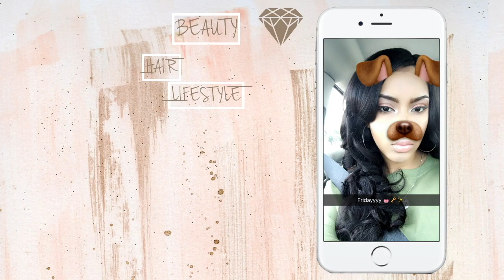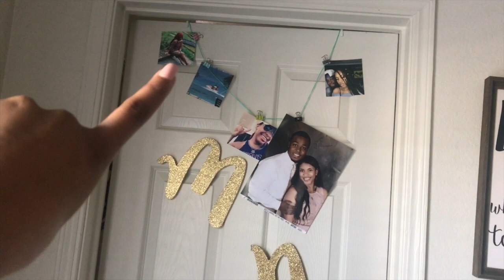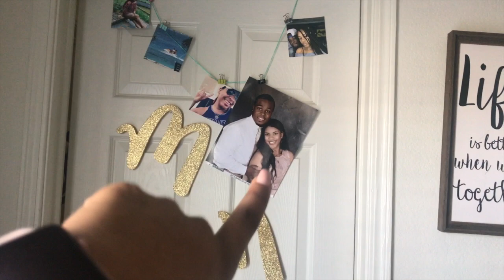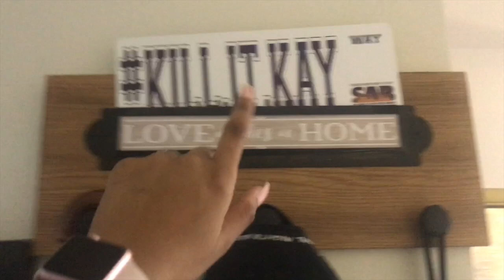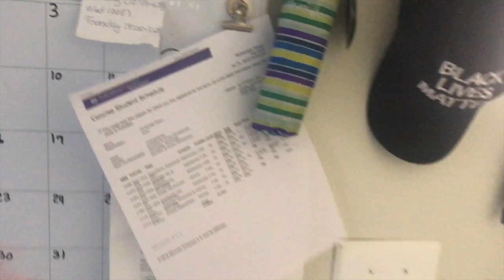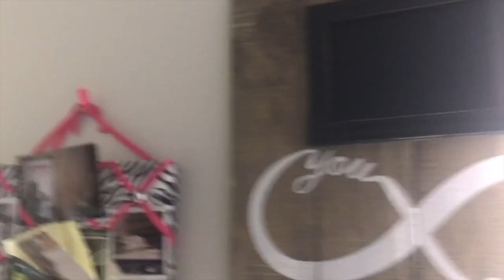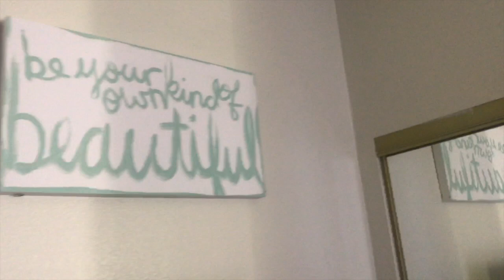UPDATED: COLLEGE ROOM TOUR ♡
HEYYYYYY KD MOB! ♡(yes I changed my intro again) This is video #2 of ItsJustKay Series! This was a requested video of my little room lol. Apartment tour will come soon as we move again.. Hope you guys enjoy the vid!

Kay's SnapChat: shesamilson

Dy's SnapChat: young_simba311

*OUR AGE**
Kay: 20
Dy: 22